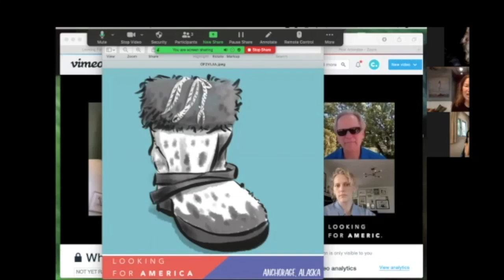Should We Try To Talk To Conservatives Or Is It A Waste Of Time?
Philippa Hughes has spent four years since the 2016 election organizing dinners and events to encourage conversations among conservatives and liberals.
She has something to say about how we can heal the divide in our country, our communities, and our families.